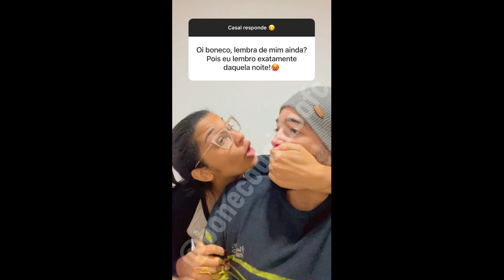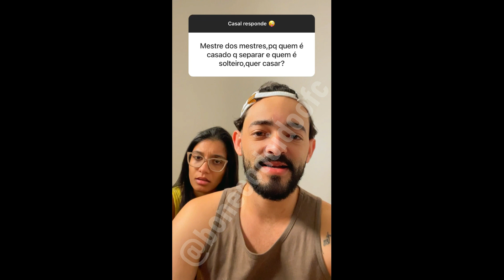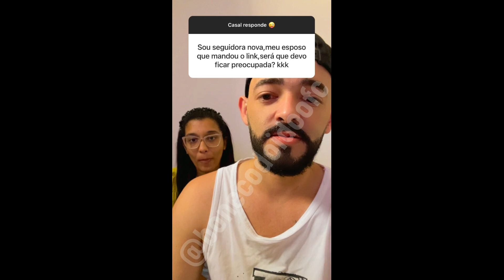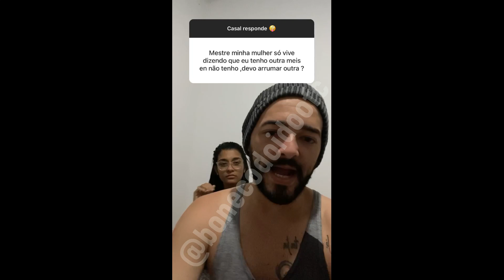CASAL RESPONDE - BONECO E CARLA VÁRIOS VIDEOS